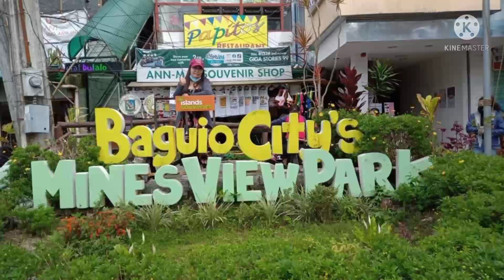Mines View Park Baguio City